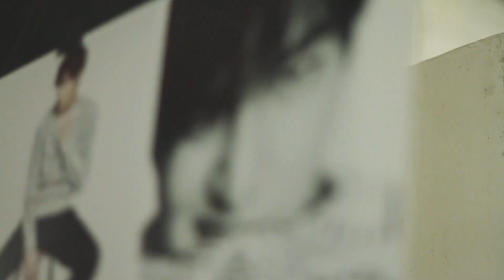Lee Minho (이민호) 李敏鎬 @star1 PHOTO SHOOT #1 (April 2014 issue)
credit jang woo jin